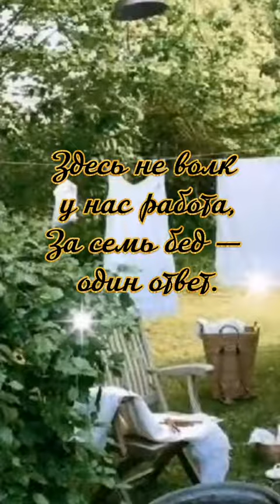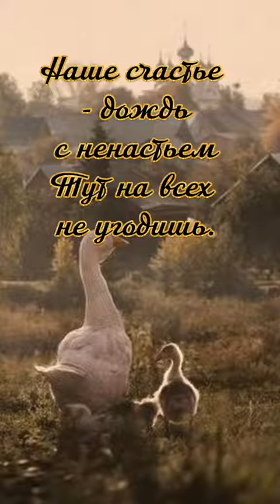такое возможно только у нас. всем хороших выходных.😂🤣🔥🌈🌞